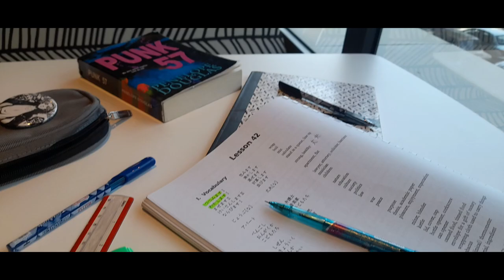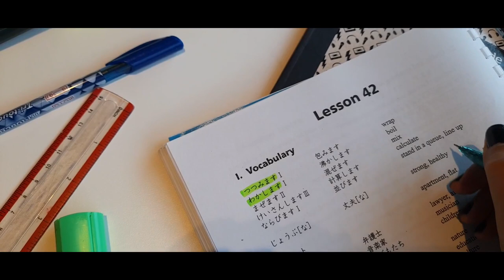فلوج يوم في حياتي في الجامعه كليه الالسن vlog a day in my life in college